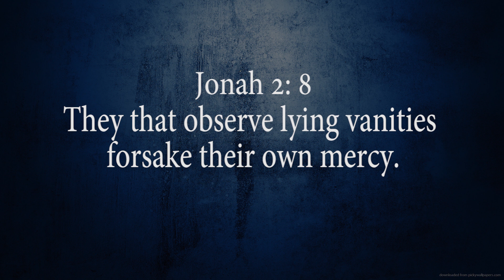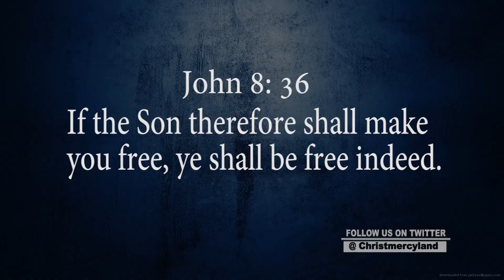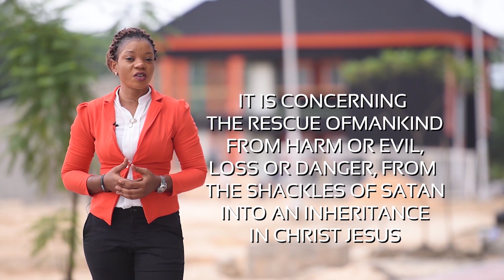Shocking: Idol from the Family Killing them one by one